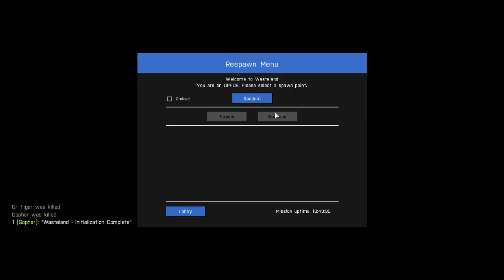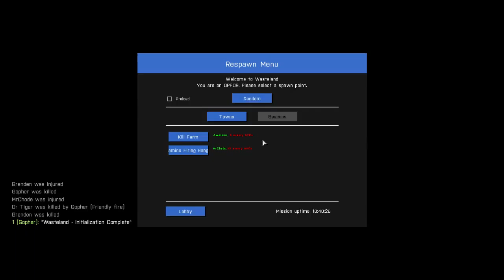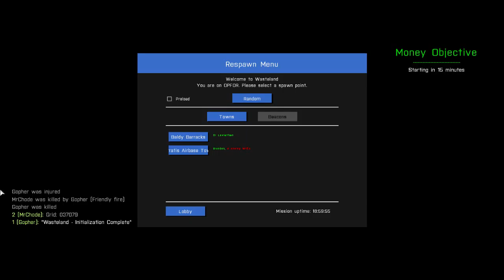Fun times in ARMA 3 - 1 / 2